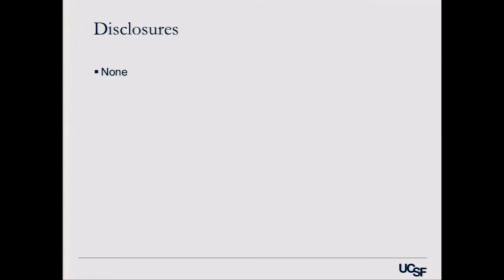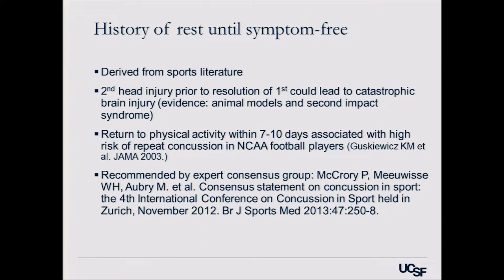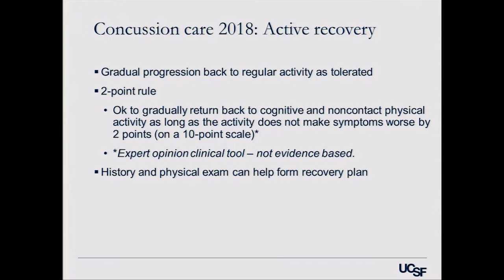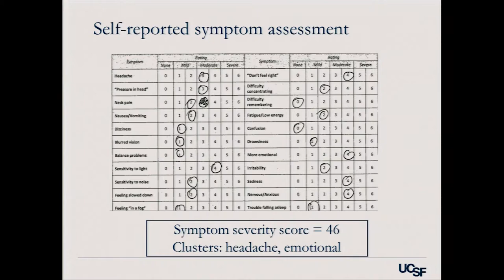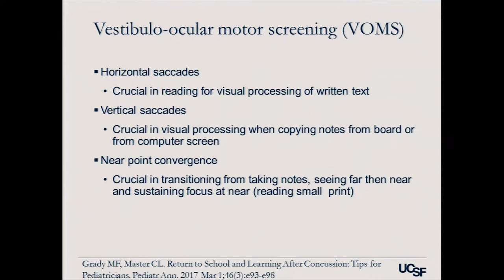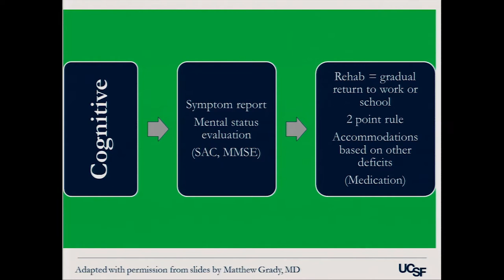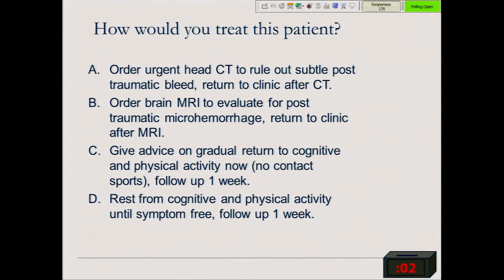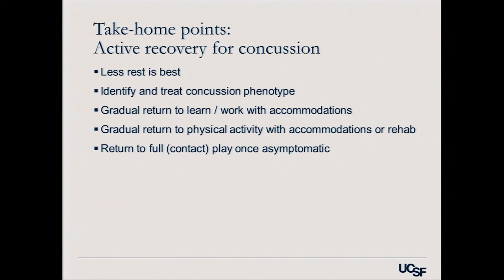Sports Concussion Keys - Carlin Senter, MD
Sports Concussion Keys

Presented by Carlin Senter, MD, at UCSF CME: 13th Annual Primary Care Sports Medicine 2018.